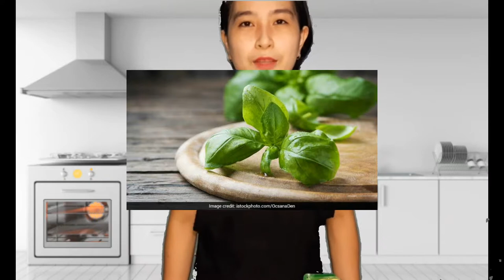HOW TO MAKE HOME MADE PIZZA | EASY PIZZA | PIZZARAP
The modern pizza was invented by a baker Rafaelle Espocito of Naples, Italy. He create a pizza in honor of visiting of Queen Margherita. He preferred a pie swathed on the colors of Italian flag: red (tomato), green (basil) and white (mozarella). This pizza was then named after the Queen as Pizza Margherita.

INGREDIENTS:

Tasty Bread
Tomato sauce
Ground Pork
Ham
Hotdog
Red and Green Bell pepper
White Onion
Grated Cheese

Content:  Food/Kitchen/Cooking Vlog Tutorial/Video Creator